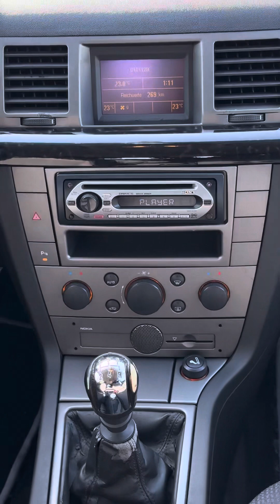Opel vectra signum 2.2cdti perfekt “Toni-2004eood”